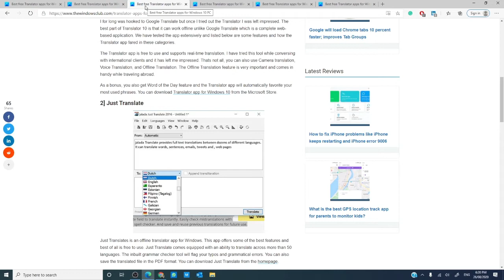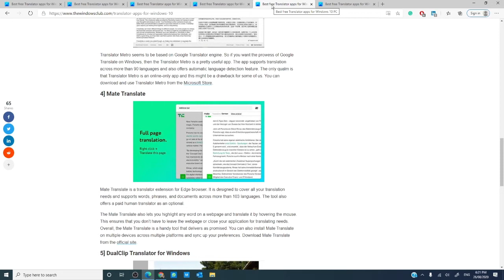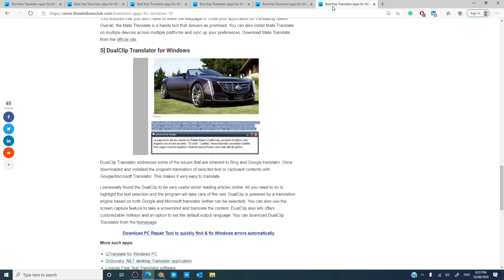Best Free Translator Apps for Windows 11 PC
Thanks to the internet, the world is shrinking in size. The internet is equal and offers equal opportunity for all people across the world. A software developer from India can sell his product in the U.S. One of the crucial problem that arises out of the cross-border trade is the language barriers. More often than not, we need to translate documents, emails, or pitches into a foreign language before sending them out to a client.

Hiring a translator might not be economically feasible for smaller companies. This is where the Translator apps come to the rescue. You can use offline/online translators to translate documents in foreign languages. In this article, we will list some of the best offline translator apps that you can use on Windows 11/10.

1] Translator app for Windows

2] Just Translate

3] Translator Metro

4] Mate Translate

5] DualClip Translator for Windows